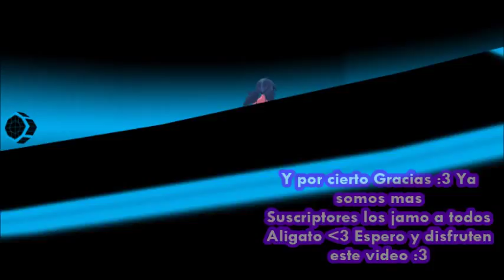MMD Miraculous Bullet Train (Ayuda Sugiriendo vídeo )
jeje :3 perdonen por no ahber subido videos muy pronto volvere a subir y muy pronto are Mis Tutoriales MMD  Yupiii jeje xD

Les agradeceria mucho mucho su kawaii like para este video y que lo recomendaran con sus amigos y conocidos que le den su LIKE Que es lo principal El video es muy bueno la verdad se los sugiero y bueno gracias

:3 Los veo en el siguiente video Gracias :3